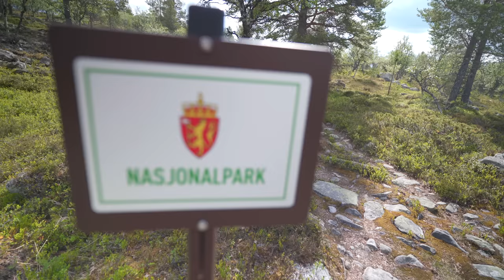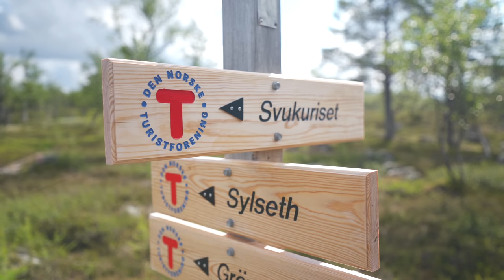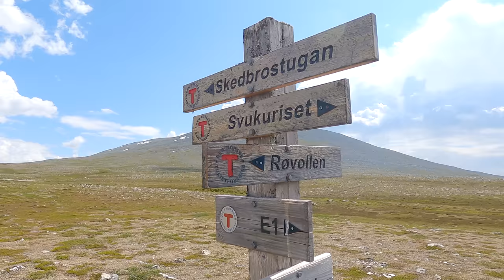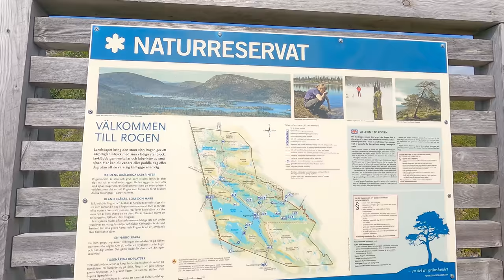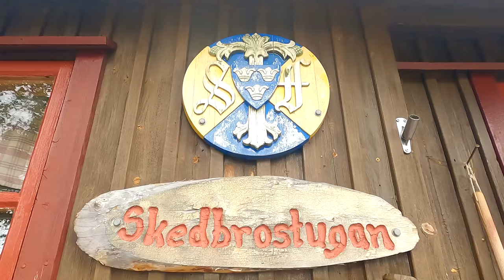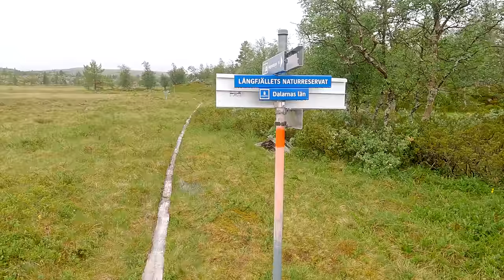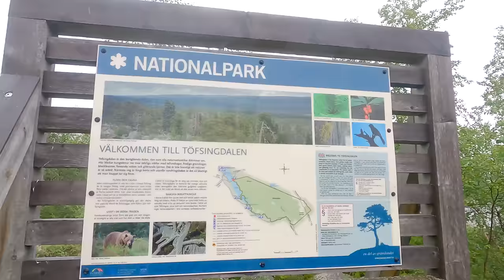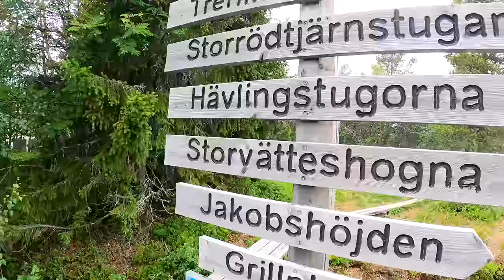Långvandring genom södra fjällvärldens största vildmark [Femundsmarka, Rogen, Grövelsjön]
En veckas ensamvandring genom mellersta Skandinaviens största vildmark - ”Gränslandet ” -  sommaren 2023. Drygt elva mils fjällvandring genom Femundsmarka nationalpark, Rogens naturreservat och Långfjällets naturreservat. Med start och stopp i Grövelsjön, dit resan tar ungefär 8 h från Stockholm med tåg till Mora och vidare färd med buss till fjällstationen. Övernattade gjorde jag i mitt nya lättviktstält "Big Agnes Copper Spur hv ul long", vilket fungerade väldigt bra.

[Kapitel]
0:00 Inledning
01:39 Linnépasset - Revlingsjøan
2:56 Karta över turen
3:25 Linnépasset - Revlingsjøan
13:59 Revlingsjøan - Røvollen
25:12 Røvollen - Skedbrostugan
33:28 Skedbrostugan - Rogen
41:09 Rogen - Hävlingen
55:20 Hävlingen - Grövelsjön

Claes Grundsten beskriver större delar av turen här Han skriver bland annat så här

”[D]etta är ett område som matchar självaste Sarek vad gäller vild karaktär. Inte för dramatikens skull […], men helheten som inkluderar landskapets samspel mellan skogar och kalfjäll, mellan svepande vidder, dalsänkor och stora vattenytor, och med de gränslösa vyerna som är helt befriade från civilisationens störningar, som låter blicken fara över ett nordanland som verkar vara lika väldigt som norra Kanada, är något enastående. Hela denna totalitet ihop med terrängens synnerligen svårbanade karaktär gör naturkänslan överväldigande. Underbart, tänker man på sin vandring, att rovdriften på våra naturresurser inte nått hit.”

Turen kan även vandras som en stugtur, även om dagsetapperna blir ganska långa. Norska turistföreningen beskriver turen - som de kallar ”Svensk flørt i Femundsmarka” här

[FISKE]
Fiskekort för de respektive delarna kan köpas här: